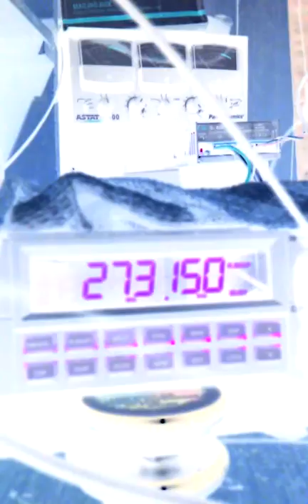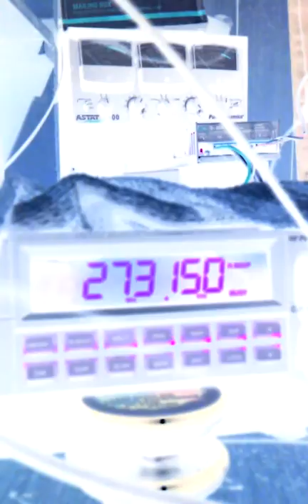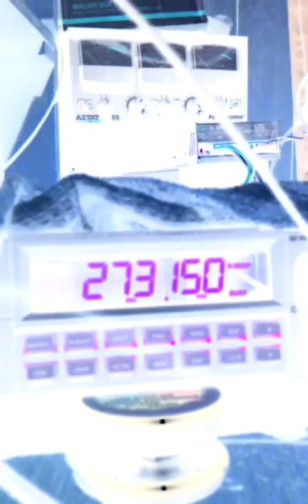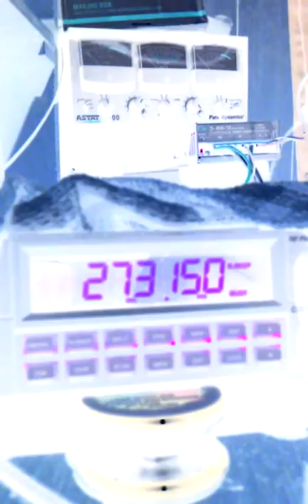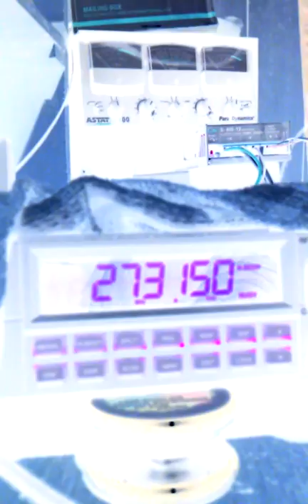December 2, 2015 6:23 PM